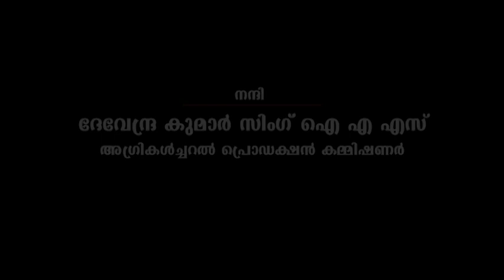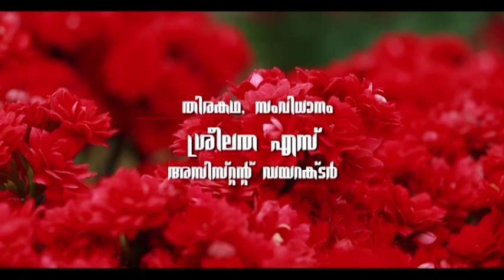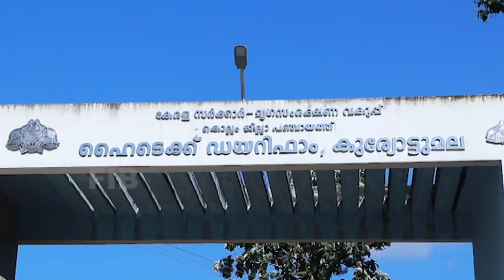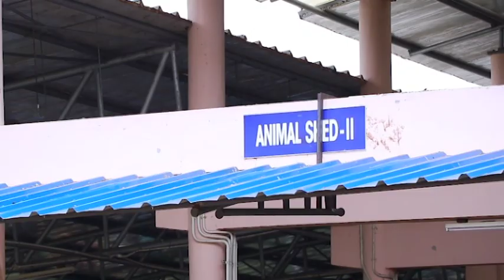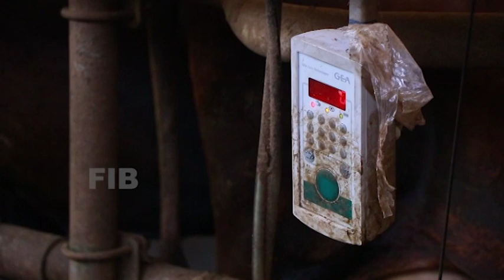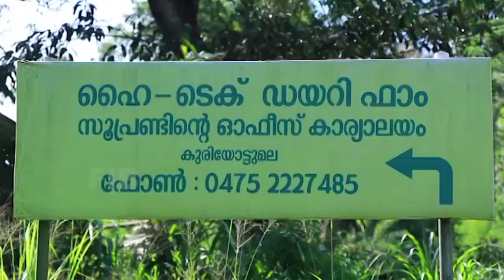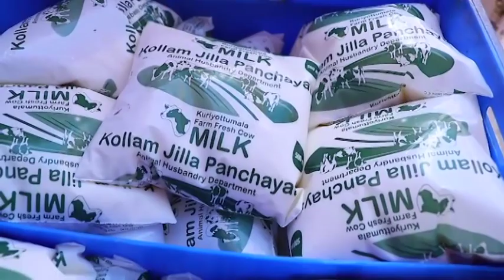KALLADAYARINTE THEERATHE HIGHTECH DARY FARM